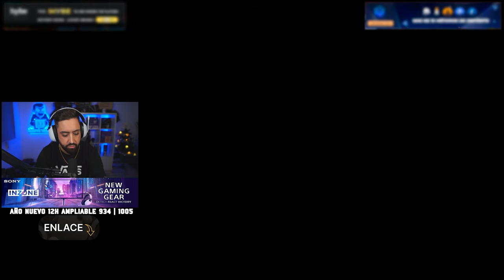Nos hacen esta trampa en el Ascensor | RUST Gameplay Español